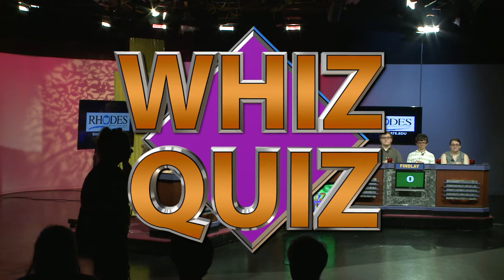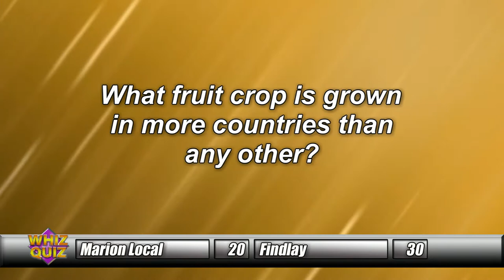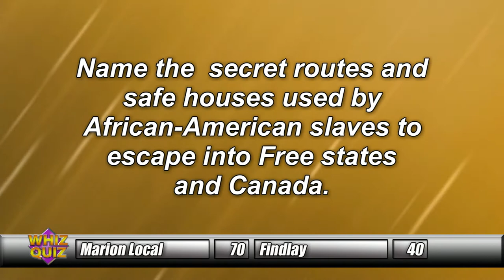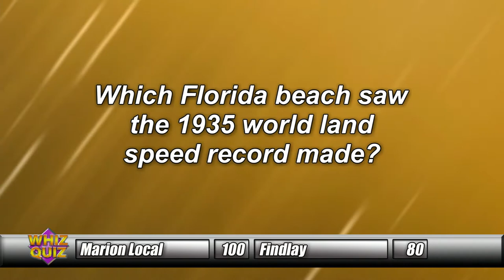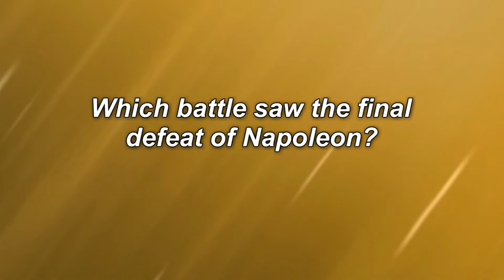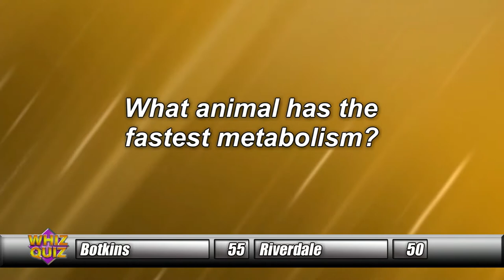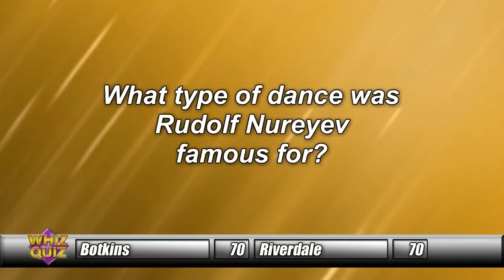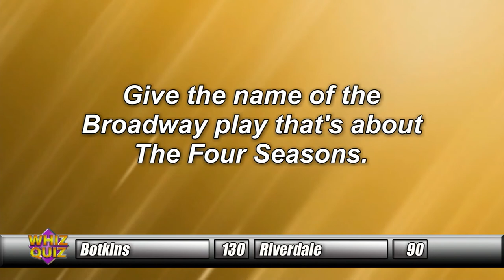2017 Whiz Quiz Show 6: Marion Local vs. Findlay & Botkins vs. Defiance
Whiz Quiz Quarterfinals!

Marion Local vs. Findlay
Botkins vs. Defiance